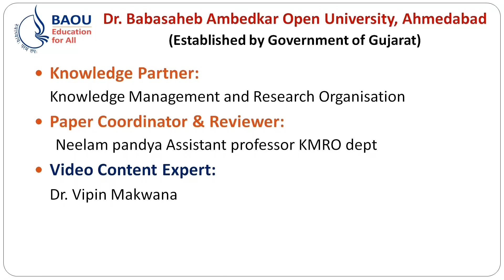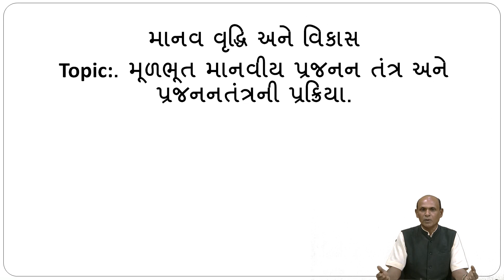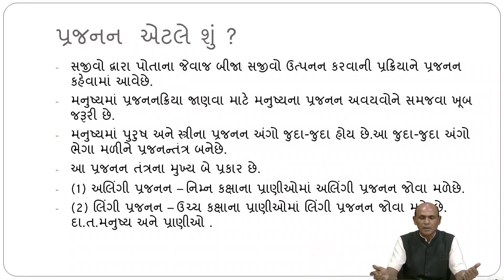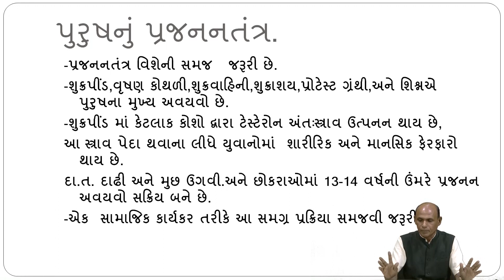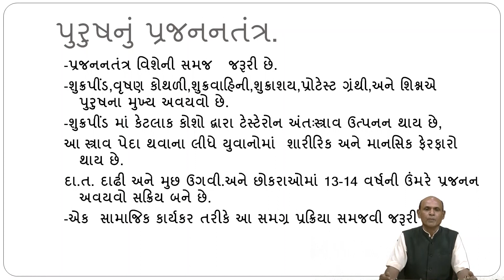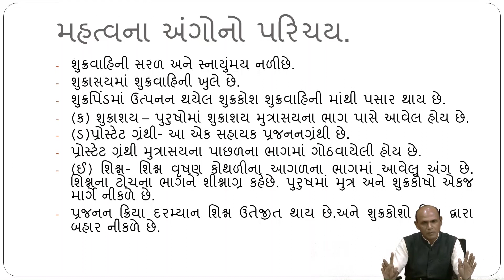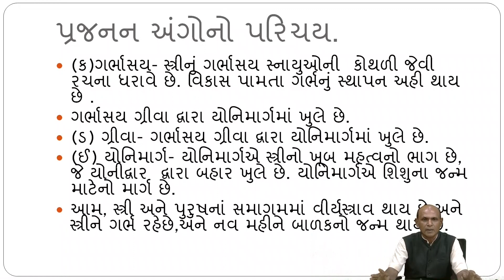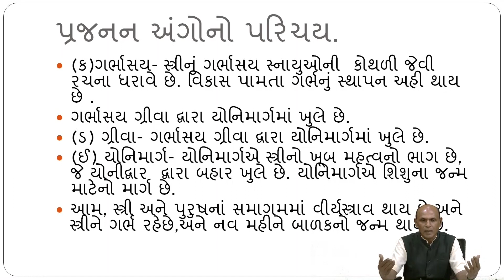MSW 102 BLOCK-3 - માનવ વિકાસના તબક્કાઓ-2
2776 MSW